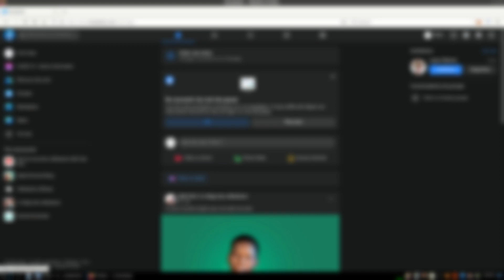Facebook cannot login: workaround to bypass cookies popup bug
Workaround to bypass cookies popup bug that prevented logging in to Facebook.
The solution is to remove the HTML popup, for example using the inspector of Firefox Developer Tools.
I tried the mobile web version m.facebook.com but once logged in, it asked to verify my account and there was also the cookies popup bug.